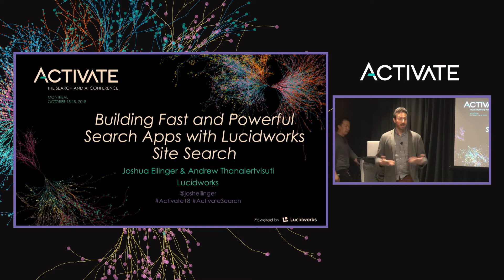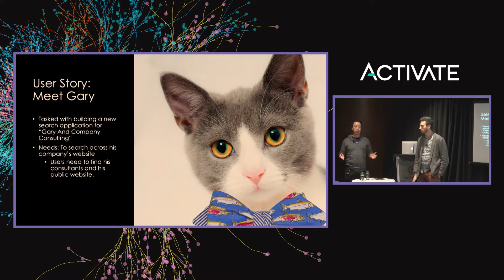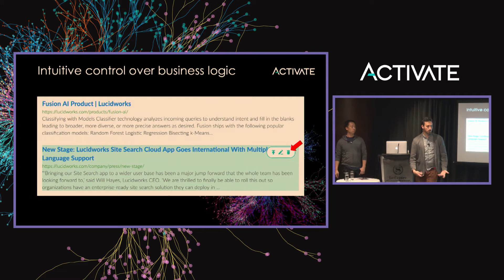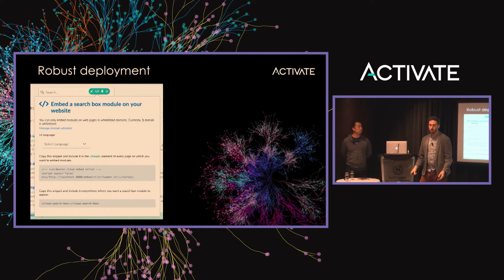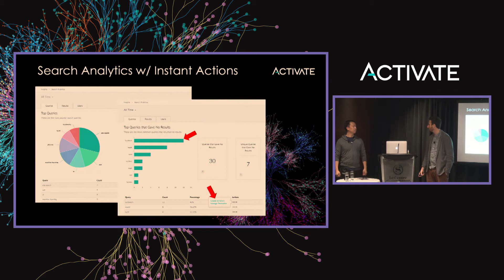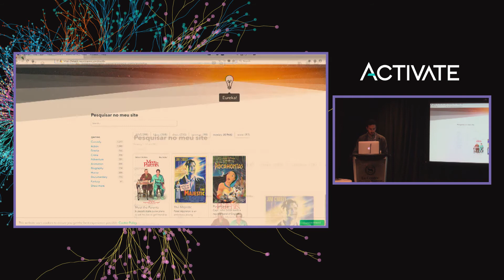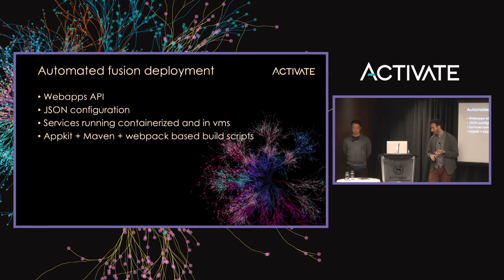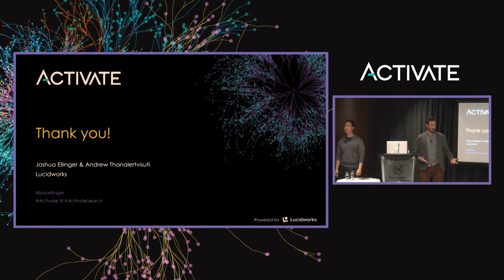Powerful Search Apps with Lucidworks Site Search- Andrew Thanalertvisuti & Josh Ellinger, Lucidworks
Presented at Activate 2018

Lucidworks Site Search is an embeddable, easy-to-configure, out-of-the-box site search solution that runs anywhere. It is a fully functional search application. Once you have configured your data and interface, just point users to the URL we provide. Site Search can be deployed on-prem, in the cloud, or on hybrid architectures so you can choose the deployment model that best fits your security and operational requirements.